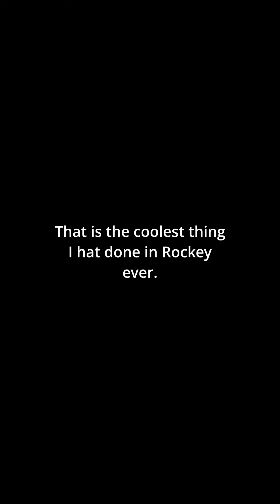What in the WORLD are these TOUCHES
helloooo